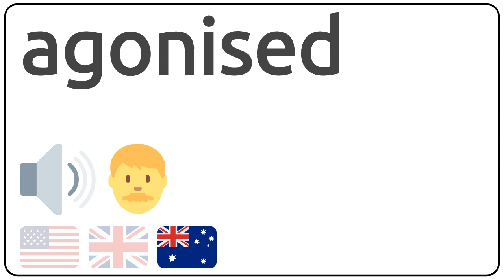How to pronounce agonised in english?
How to pronunce agonised in english
How to pronunce agonised in american accent 🇺🇸?
How to pronunce agonised in british accent 🇬🇧?
How to pronunce agonised in australian accent 🇦🇺?

Como se dice agonised en ingles?
Como se pronuncia agonised en ingles?